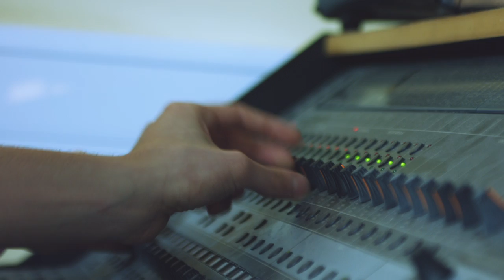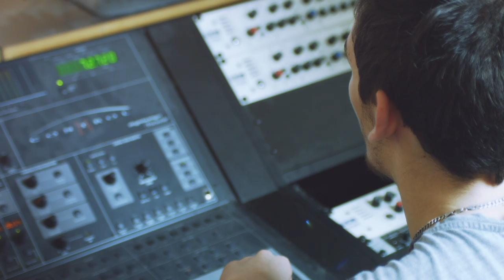Music Tech courses at Coleg y Cymoedd